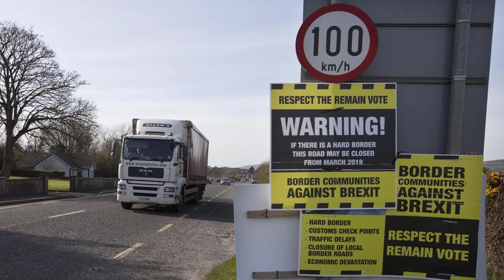Boris holds urgent call with VDL ahead of summit PM demands progress over Brexit spat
BORIS JOHNSON has spoken with Ursula von der Leyen this evening and demanded progress on the Brexit issues in Northern Ireland.
The phone call with the President of the European Commission comes ahead of the G7 summit in Cornwall at the weekend. The Prime Minister raised the problems surrounding the implementation of the Northern Ireland Protocol and “underlined the need for quick progress”, Downing Street said.
Mr Johnson also stressed the UK Government is “committed to finding practical solutions” in accordance with the Good Friday Agreement.

In a post on Twitter following the call, Ms von der Leyen expressed her "deep concern" on the implementation of the Brexit trade and withdrawal agreement.